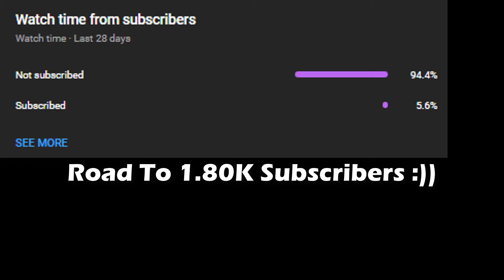" NEW " GEN 3 Happy Tailed Spirit Location | Shindo Life